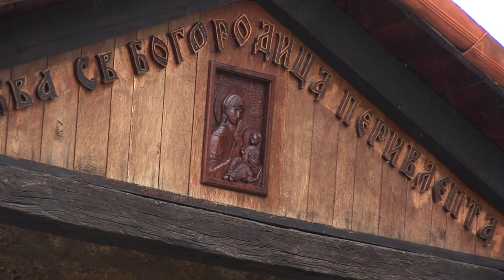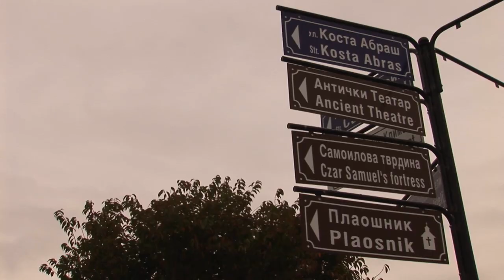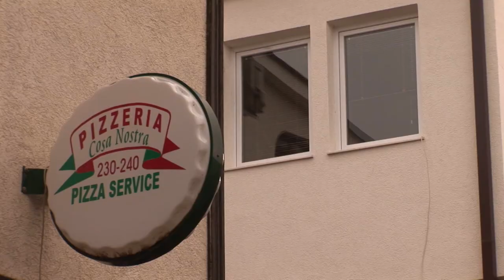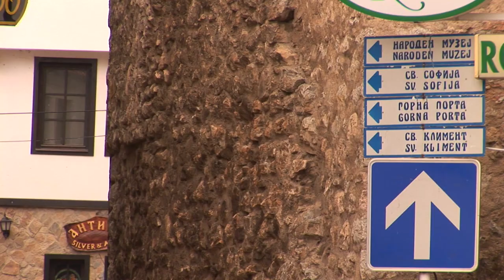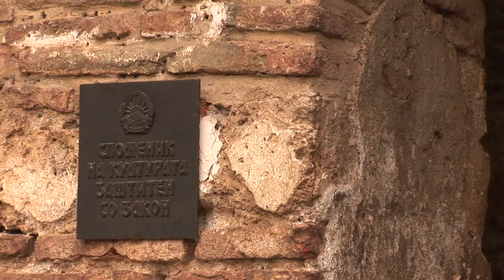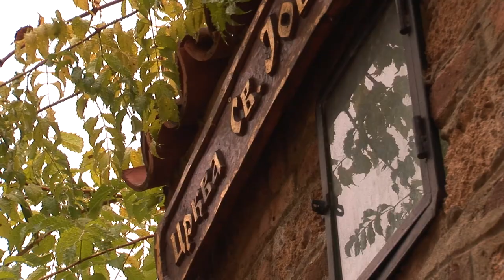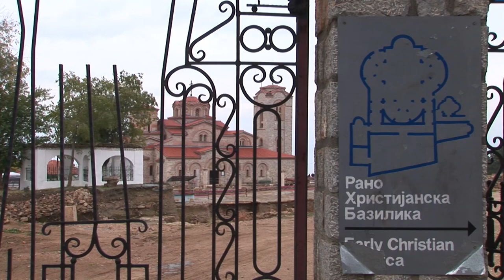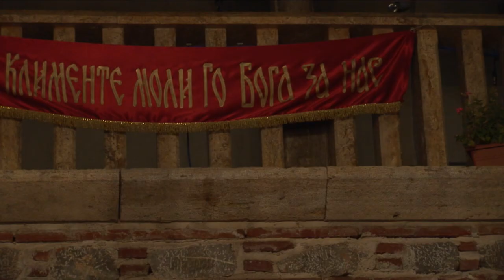Lake Ohrid Region 🇲🇰 North Macedonia - Best Place in Europe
The Lake Ohrid region is home to one of the world’s oldest lakes and is one of the most unique sources of biodiversity in Europe. The convergence of distinctive natural values with the quality and diversity of its cultural, material and spiritual heritage makes this region truly unique.

Two-thirds of Lake Ohrid is located in North Macedonia and is inscribed on the World Heritage List as the property “Natural and Cultural Heritage of the Ohrid region”. The integrity of this World Heritage property would be significantly reinforced by extending it to the remaining one-third of Lake Ohrid located in Albania.